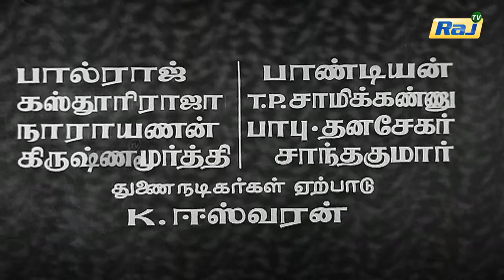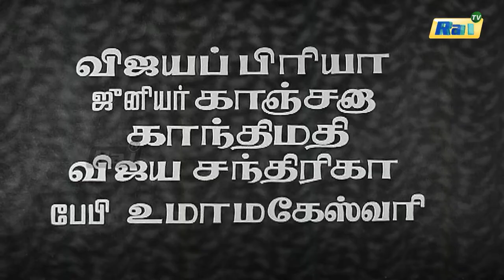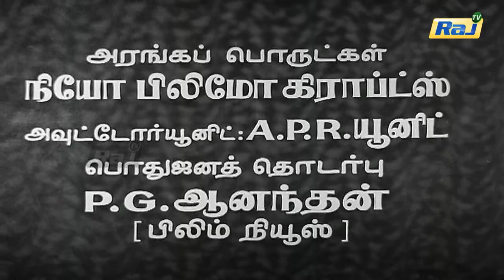Mappillai Azhaippu Movie HD | Part - 01| Jaishankar | Vijaya Lalitha | Nagesh | Raj Movies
Mappillai Azhaippu Tamil Super Hit Movie
the full list of cast and crew who have worked on Mappillai Azhaippu (1972)
Movie:- Mappillai Azhaippu
Story And Dialogues:-  Madhangan
Actors:- Jai Shankar, Vijaya Lalitha, Nagesh, Thengai Srinivasan and Sundararajan
Lyrics:- Vaali
Editing:- R. Devarajan
Producer:- T. Rajalakshmi, S. Sarojini Devi
Director:-  T. R. Raghunath
Year :- 1972